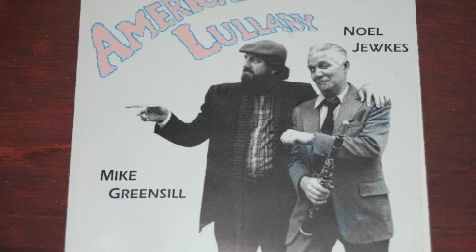Mike Greensill and Noel Jewkes - If Dreams Come True.m4v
From our 1991 CD "American Lullaby"

Mike Greensill - piano

Noel Jewkes - clarinet